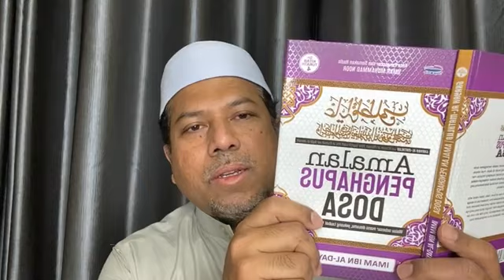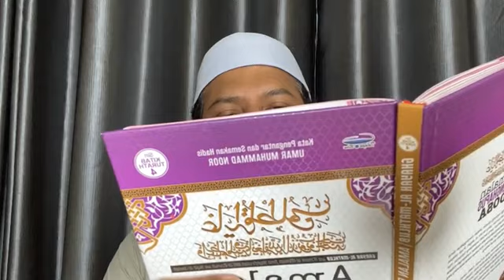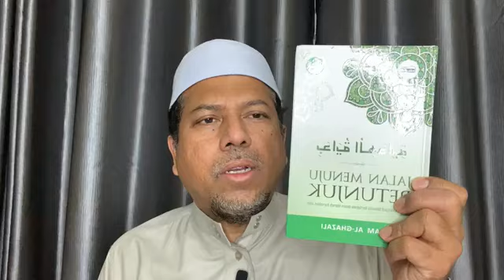2. Amalan penghapus dosa - Kuliah - Ustaz Datuk Dr Zahazan Mohamed DPSM